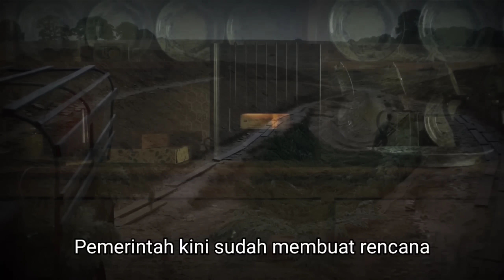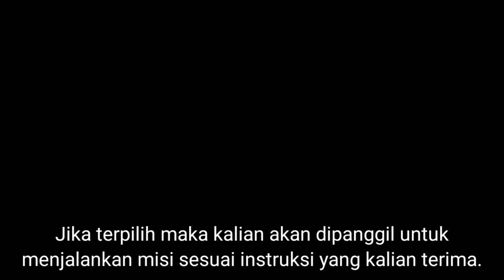Kalo Mood Kalian Lagi Turun Tonton Film ini Aja, Pasti Langsung Naik :)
Pengisi Suara :
Ricat Chandra

Manager :
Joko Mulyanto

Penulis :
Firda Oviyana
Meillian Avrilla

Editor :
Anton Ramdhani
Jovan Alexsander
Iman Ramadhani
Muhamad Randy
Dedi Hidayat